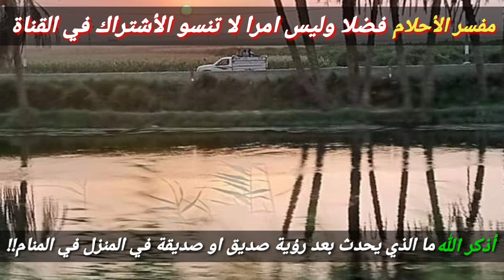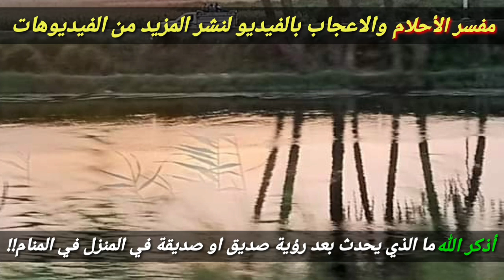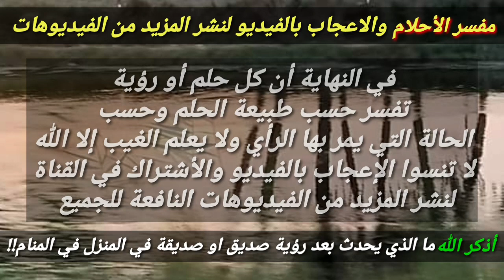تفسير رؤية صديق يزورك في المنزل بالمنام إشارة حدوث أمر مهم بحياتك!!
هذا الفيديو يتحدث عن تفسير رؤية صديق يزورك في المنام أو صديقة تزورك في الحلم